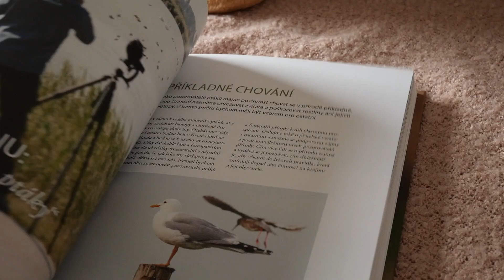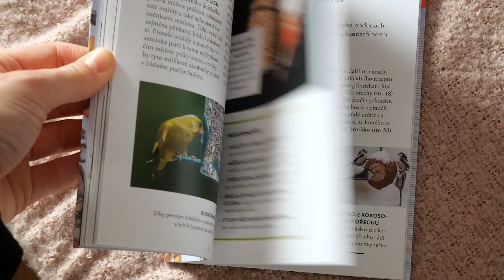Pohled do ptačího světa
Ptačí říše je velmi zásadní složkou volné přírody. Jak je tedy poznat, pomoci jim a chránit je? S odpověďmi nám pomůže učitel Luboš Němeček, student Jakub Zima a knihy od nakladatelství Kazda.